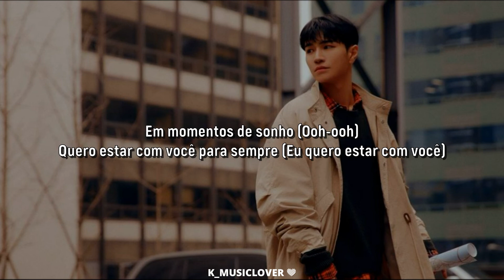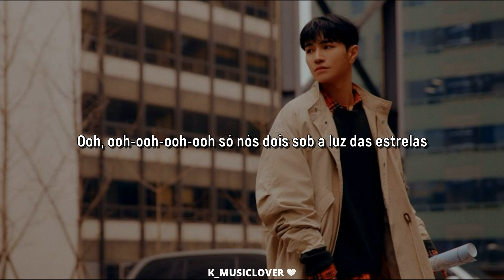VANNER (배너) - Across The Stars [TRADUÇÃO]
• Artist: VANNER (배너)
• Song: Across The Stars
• Album: CAPTURE THE FLAG
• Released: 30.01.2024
• Label: Klap Entertainment